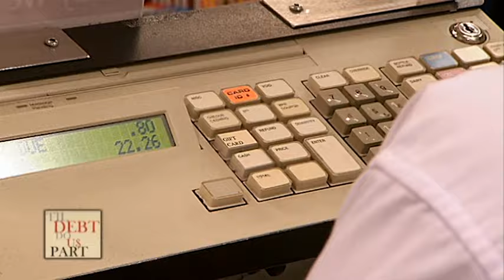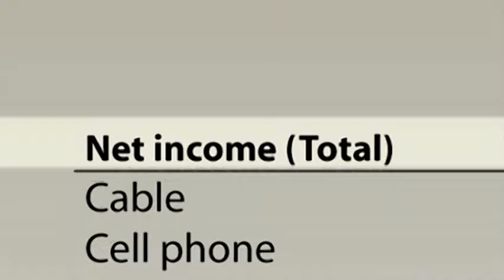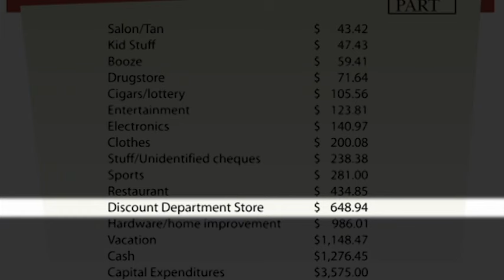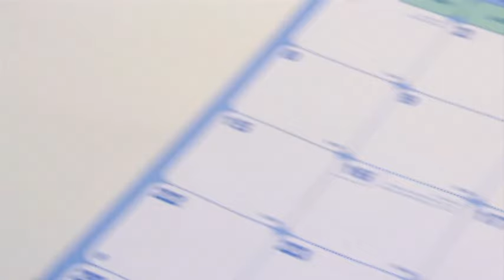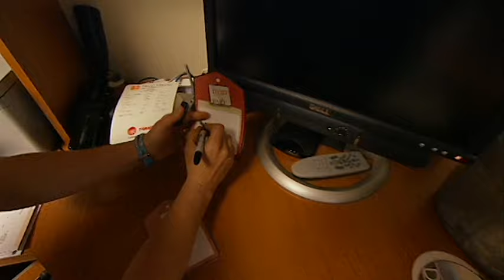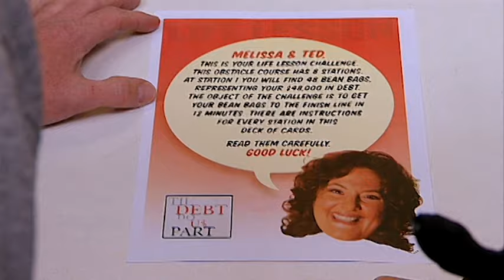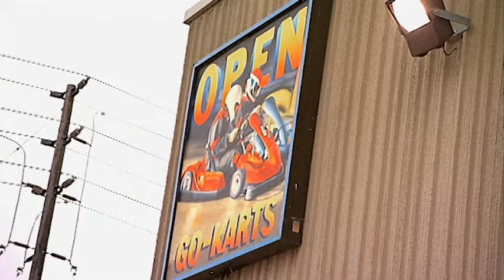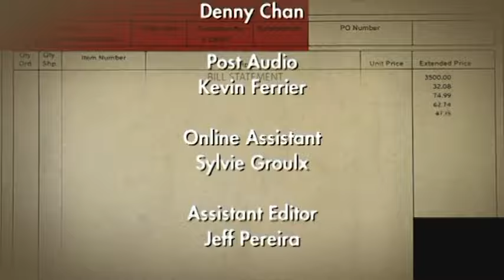Stress Spending Cop In Debt - Til Debt Do Us Part - Debt Dispatch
Ted is a paramedic, Melissa a cop. Working opposite shifts in high-stress jobs, and caring for two young kids, has left them with no energy to track their money. So, they spend, spend, spend. Totally divorced from their financial reality, the couple underestimates their monthly income yet still overspend across the board. Their healthy joint income is more than enough to comfortably support the family, so Gail’s first question is: “where’s the money going?” .